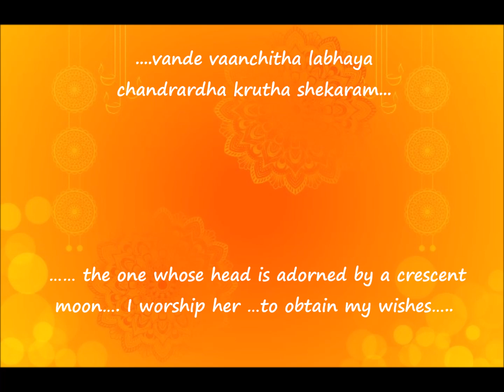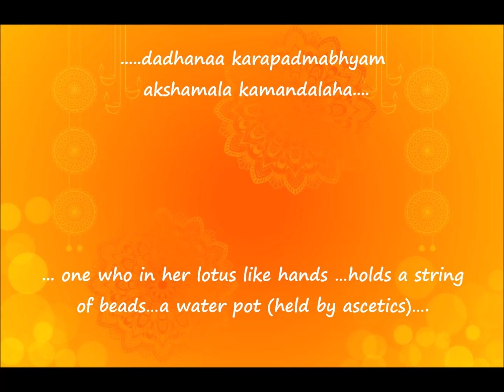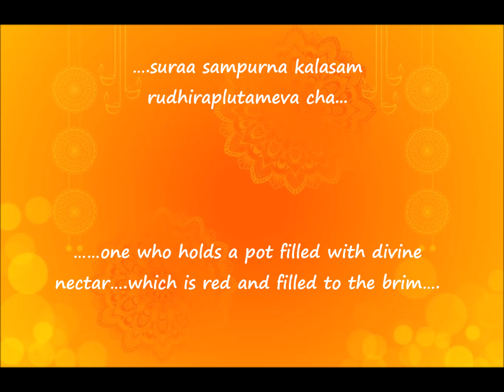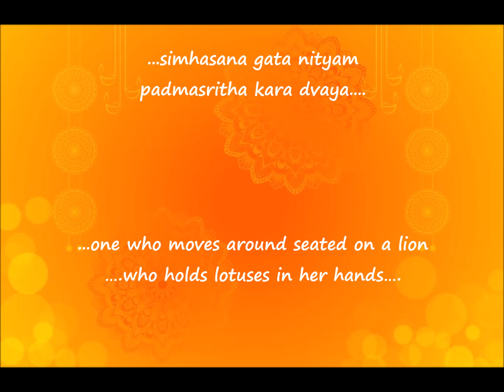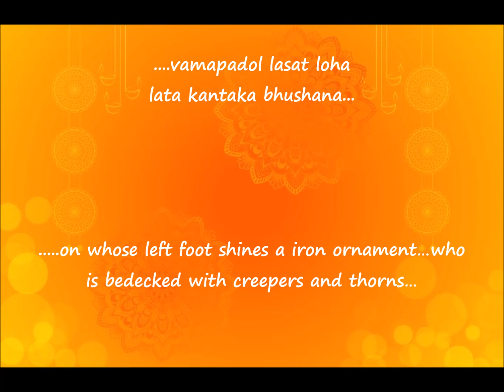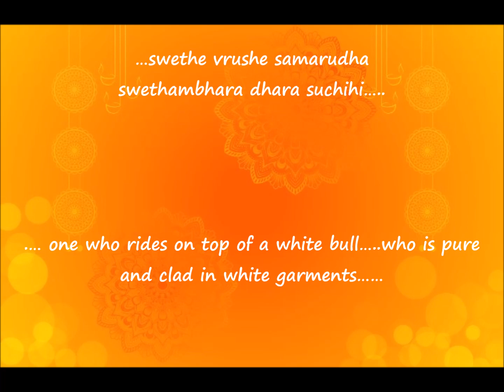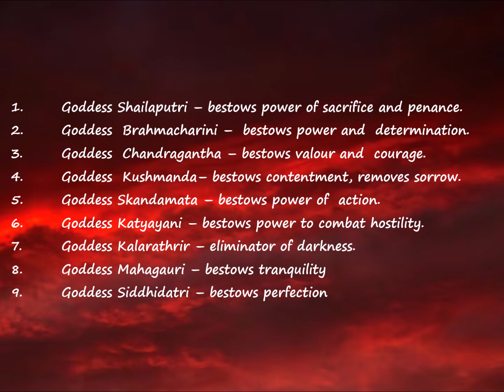Nava durga Stotram– with English Translations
Navratri is a 9 day-long festival that is celebrated in India. Navratri is the celebration of Devi Durga and her 9 forms. Devi Durga is also synonymous with Adi Shakti. Adi Shakti means energy, power, and empowerment. Adi Shakti celebrates the female energy of the universe. The energy that brings about equilibrium and balance.
The nine forms of Devi Durga –– are Maa Shailaputri, Maa Bhramacharini, Maa Chandraghanta, Maa Kushmanda, Maa Skandamata, Maa Katyayani, Maa Kaalratri, Maa Mahagauri, and Maa Siddhidatri.
This wonderful Navadurga stotra  contains nine hymns can be recited daily for the blessing of the goddess. This stotram also has immense importance to recite on Fridays and on special occasions like Navarathri’s (Dusshera), Durga puja, and on auspicious dates.
Rendered by Ravindra Sathe
Music Album Shri Durga Mantrashakti. Music by Pandit Hariprasad Chaurasia
Translated by Ramesh Krishna kumar July 2023